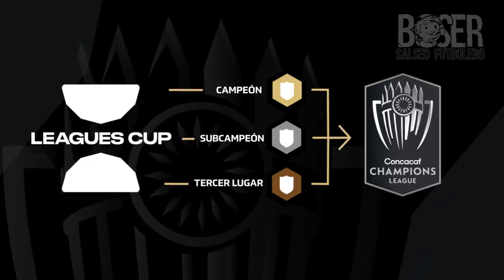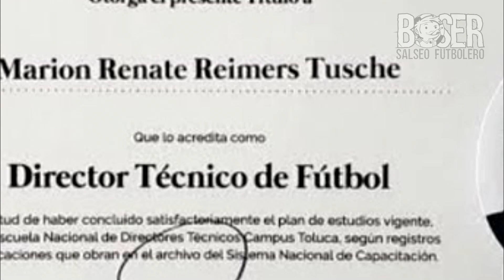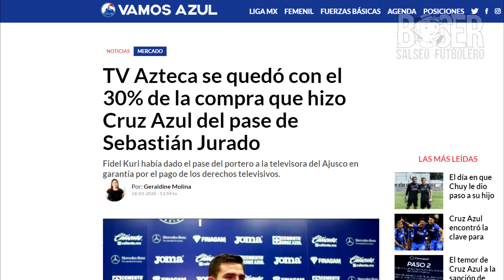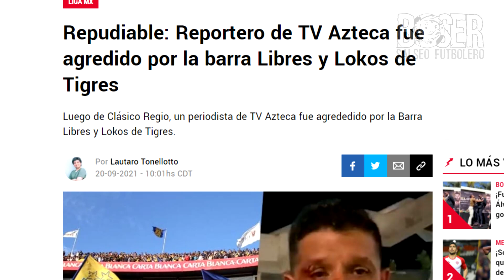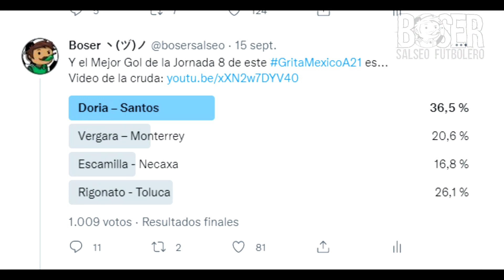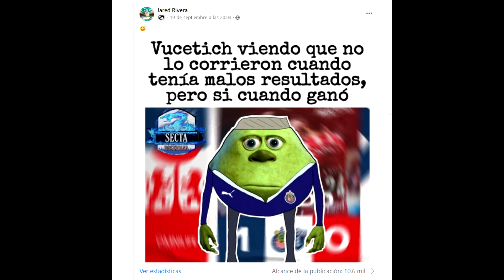DETIENEN a Fidel Kuri, LA NUEVA LEAGUES CUP, Arbitro Provoca Gol en Monterrey vs Tigres, Cruda J9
DETIENEN a Fidel Kuri, Todos los detalles de LA NUEVA LEAGUES CUP para el 2023, Arbitro Provoca Gol en el clásico regio Monterrey vs Tigres, y todo el resumen de la Jornada 9 Cruda